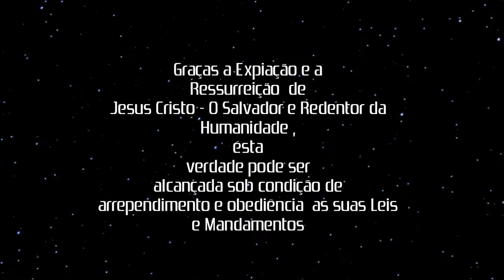MAIS QUE AS ESTRELAS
Houve um tempo que eu pensava que as estrelas eram eternas , e nós meros mortais, mas hoje sei que somos Filhos de Deus e mais valiosos que as estrelas, pois estas foram criadas para nós e para  que alcancemos  a medida de nossa criação.